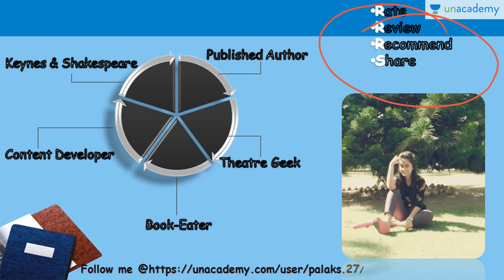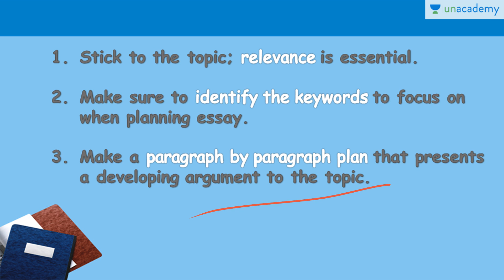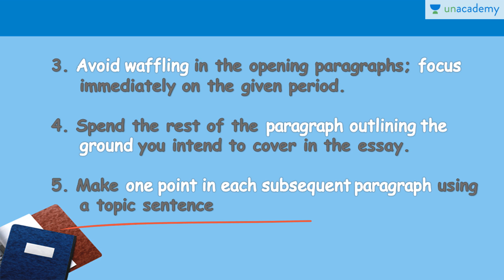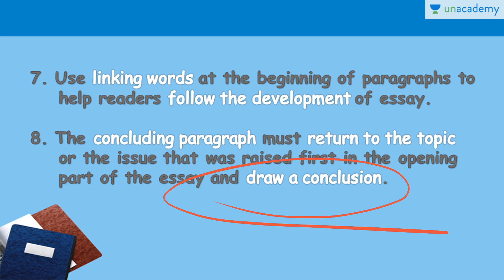The Golden Rules for Writing an Essay by Palak Sharma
This lesson mentions the golden rules of essay writing that bring in a perfectly curated essay before the readers. If you focus on these 10 rules, nothing can beat your skills at writing!
The course basically explains in a step by step manner, the right approach towards essay writing. You can learn best ways to synthesize the contents for your essay and get the right way to present your introduction and conclusion including everything that falls in between them.